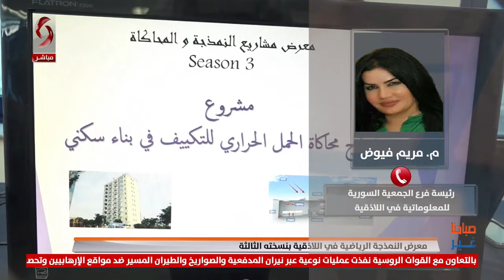اتصال هاتي مع م. مريم فيوض - رئيسة فرع الجمعية السورية للمعلوماتية في اللاذقية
معرض النمذجة الرياضية في اللاذقية بنسخته الثالثة  -